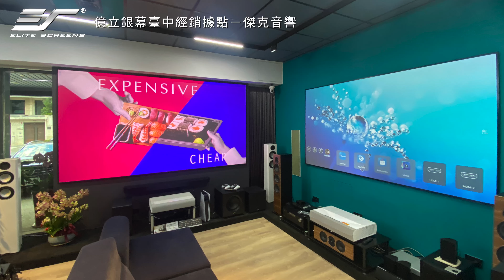『經銷據點-臺中 #01』億立銀幕中部經銷據點-傑克音響 全新抗光幕視覺體驗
億立銀幕『中區經銷據點-傑克音響』
多款抗光幕一次看足沒問題！ 給您全新的視覺體驗，現今主流的抗光幕更是提供各種不同的材質和款式和尺寸讓有興趣的朋友可以參選比較，找到心目中最好的搭配模式哦。
未來也會有更多億立銀幕的新品都會在此展出，今天先用影片的方式來與大家分享觀看。

億立銀幕中區經銷據點-傑克音響
台中市西屯區朝貴路76號
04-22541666(歡迎來電預約參觀展示)

頂級投影銀幕新世代來臨
億立給你的不只是大銀幕，更是符合高畫質的視覺享受！
億立官方商城：最新優惠同步更新中

歡迎預約參觀展示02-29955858 (台中和台南都有展示中心)
億立公司：新北市三重區光復路二段17巷8號